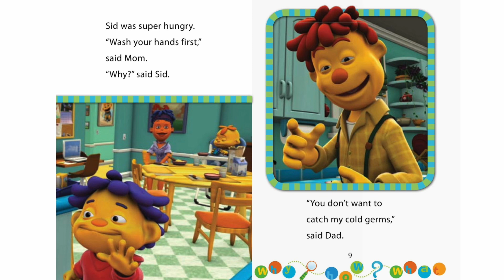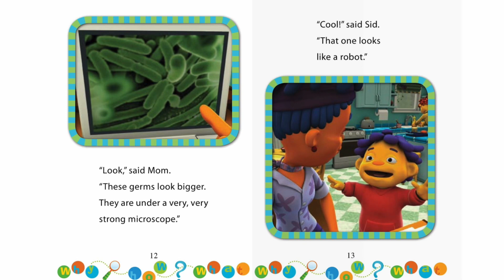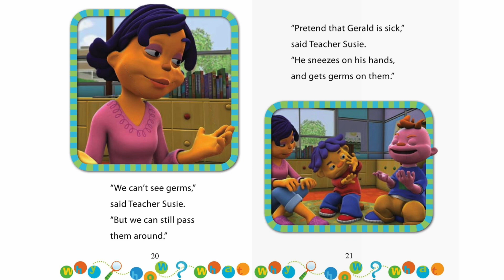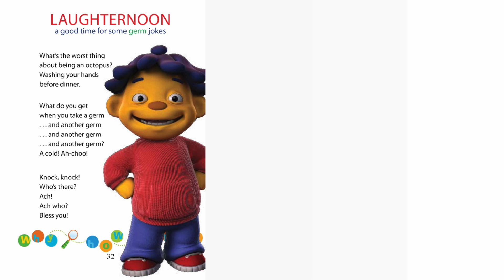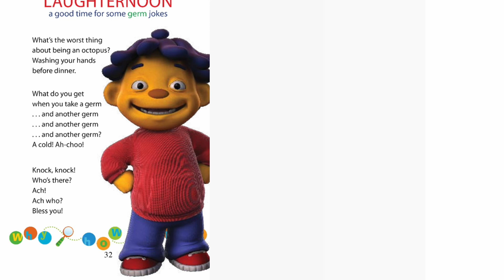Sid the Science Kid- The Trouble with Germs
The Trouble with Germs by Jennifer Frantz

Sid doesn’t know why he has to wash his hands when his dad is the one who is sick. Find out why it’s important to always wash your hands.